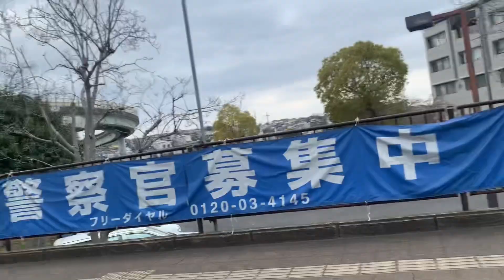Strolling Around Afternoon Walk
Daily afternoon walk at Ichigao , credits to our videographer🥰